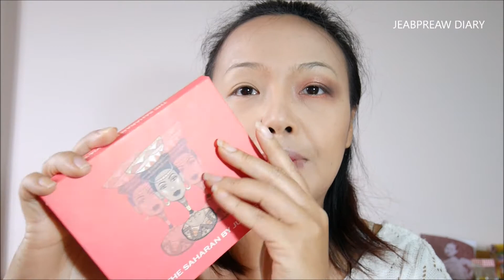แต่งหน้าหลบร้อนไปทะเล # 40 แล้วไง ฉันจะสวย ไปทะเล | JEABPREAW DIARY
พี่เจี๊ยบสายฮาคุณป้าพาเพลินมาแล้วเจ้าค่ะมาแบบลุคไปเที่ยวทะเลนะคร่าาาาไปรับชมกันได้เลยเจ้าคร่าาาาาาาา
รองพื้น Amway
แป้งกิฟฟารีน
พาเลทตาจูเวีย
คิ้วเมลินดา
บลัชออน Peachpop
ปาก Nante